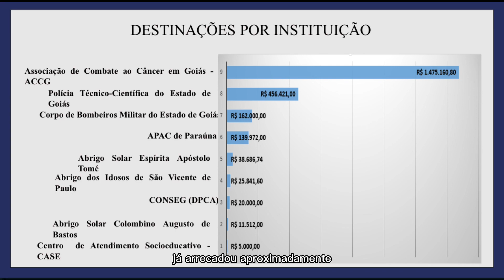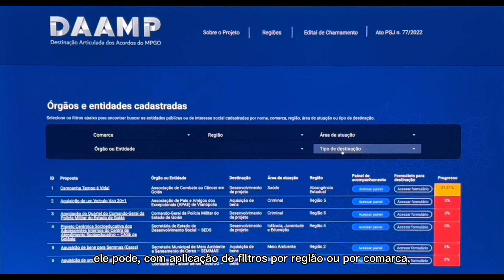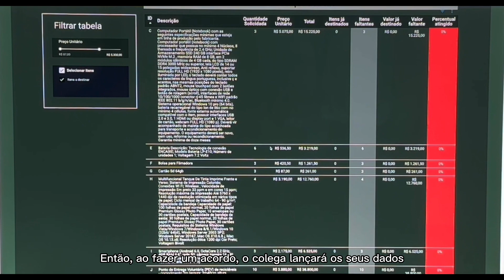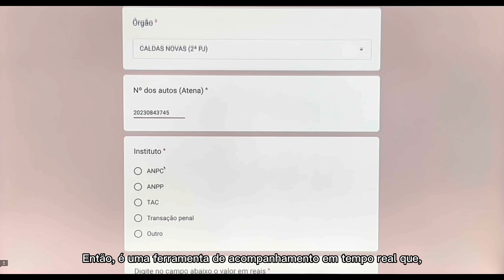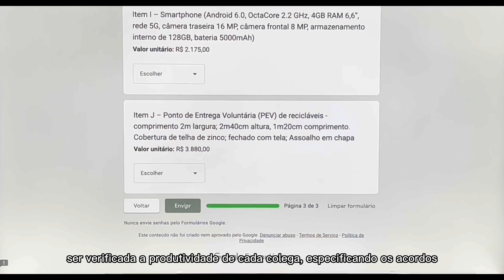Conheça o Aplicativo Web DAAMP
Recurso tecnológico permite a integrantes do MPGO visualizar avanço das destinações de acordos visando a beneficiar a sociedade.